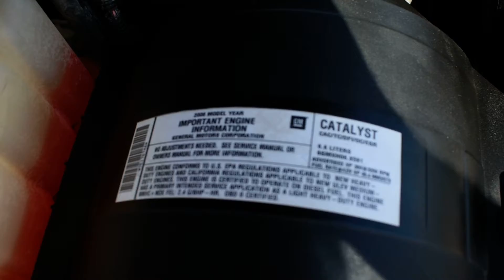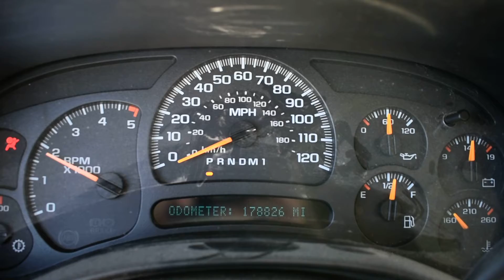2007 SILVERADO 6.6 LBZ DURAMAX DIESEL ENGINE & 4X4 ALLISON TRANSMISSION SWAP FOR SALE 178K MILES